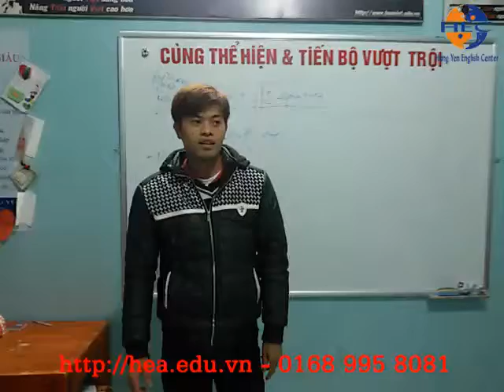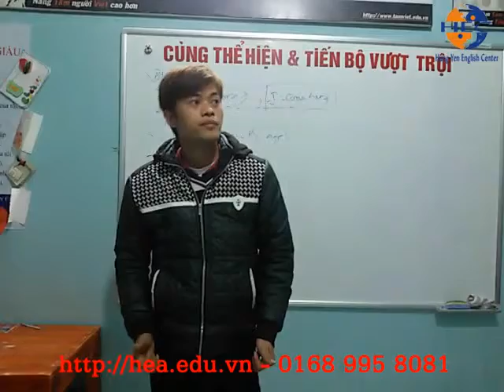Học tiếng Anh tại Hưng Yên - Bạn Bình thuyết trình tiếng Anh